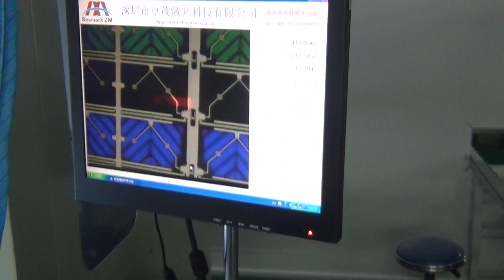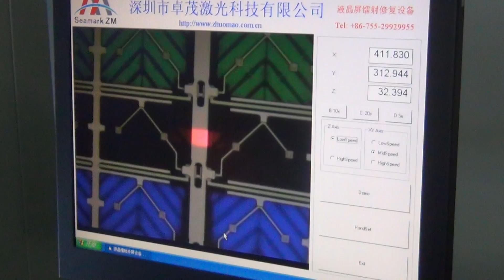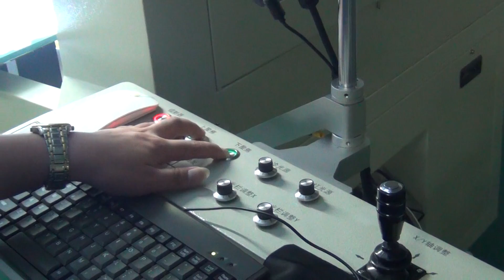How to LASER Repair LED LCD TV Panel - TFT Array Mask LASER Soldering - LCD Color Lines Spots Repair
How to LASER Repair LED LCD TV Panel - TFT Array Mask LASER Welding - LCD Color Lines Spots Repair, Support 4K TFT LCD Repair

Leron
Skype: Leronli515
Wechat: Leronzhuomao